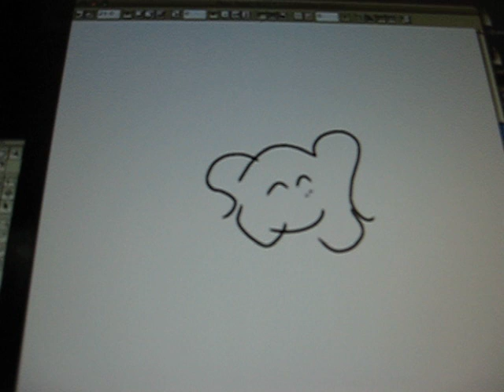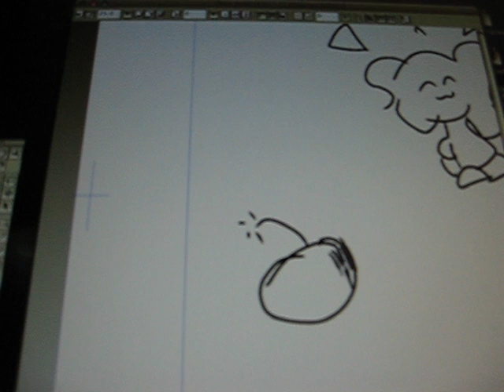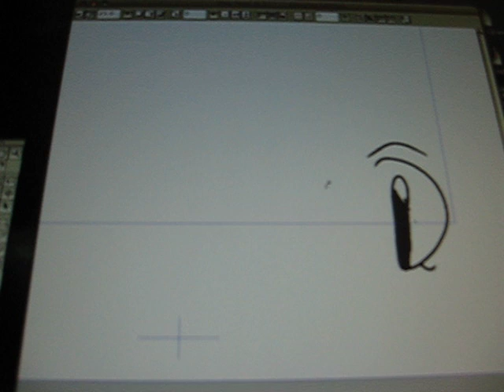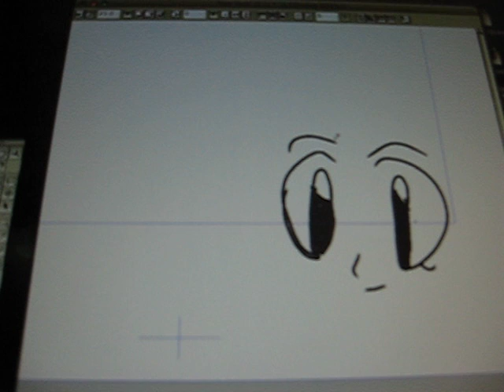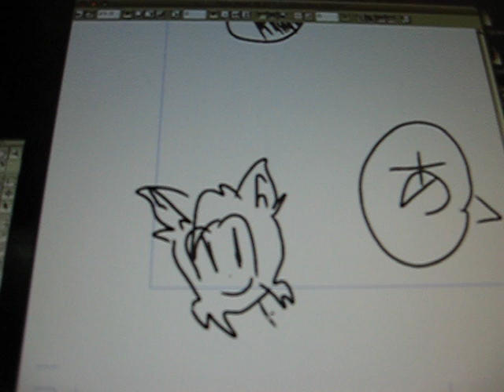drawing on the computer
ok, i havent had much practice, so i suck. i know.